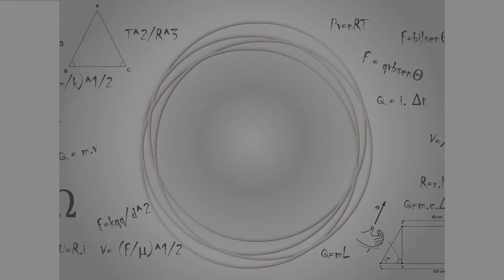Regra da Mão Esquerda (Dica do Vini)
Nesse vídeo falarei a respeito da famosa Regra da Mão Esquerda. Você tem dificuldades em lembrar e quer dar uma revisada a respeito? Assista ao vídeo até o final que eu falarei do para quê utilizar e de como aplicar a Regra da Mão Esquerda!

Se eu te ajudei, lembre de curtir o vídeo e de compartilhar para que eu possa ajudar mais e mais pessoas por esse brasilzão!